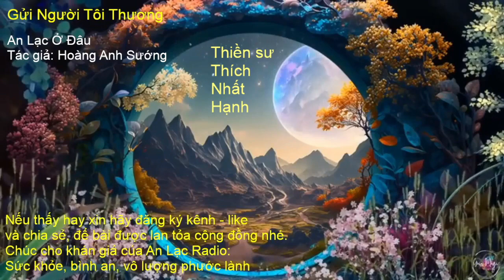Radio Gửi Người Tôi Thương: số 109. An Lạc Ở Đâu: Tác giả: Hoàng Anh Sướng.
Radio Gửi Người Tôi Thương: số 88. An Lạc Ở Đâu: Tác giả: Hoàng Anh Sướng.